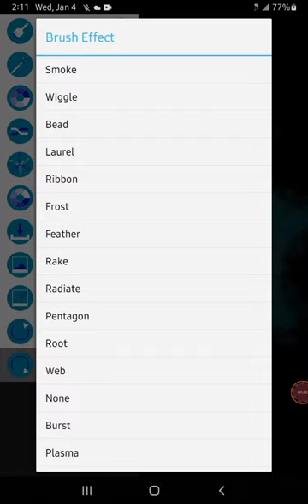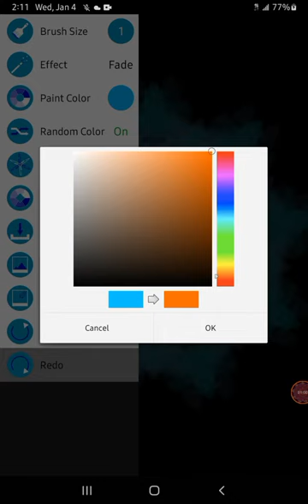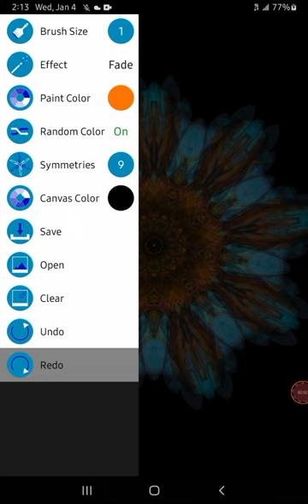Kosmic Kreation: Digital Art Inspiration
"This video is intended for those interested in learning more about digital art or observing my artistic process. I hope you find it enjoyable."